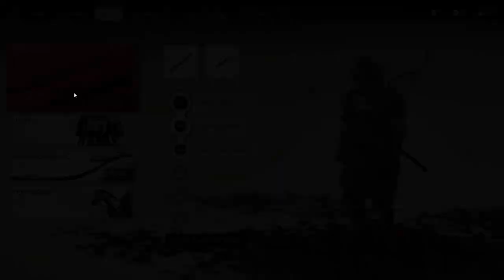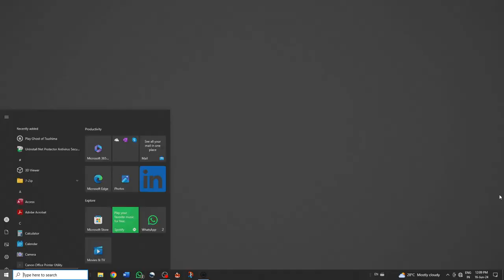Ghost of Tsushima - part 7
Embark on an epic samurai journey in Ghost of Tsushima! Follow Jin Sakai as he fights to protect his home from the Mongol invasion. This video features breathtaking gameplay, intense battles, and the beautiful open world of Tsushima. Join Jin on his path to become the Ghost and liberate his people.

📜 Credits: Developed by Sucker Punch Productions, Published by Sony Interactive Entertainment